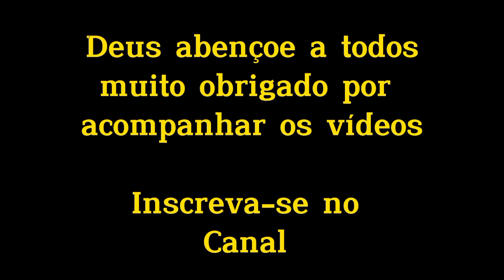Viagem de Carro para o Pernambuco (VÍDEO EXTRA) Retrospectiva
Fala meus amigos neste vídeo estou voltando de férias do Pernambuco para São Paulo passando pelo estado da Bahia no mês de julho de 2022

ESSE É UM VÍDEO EXTRA

Os vídeos completo dessa viagem você pode assistir na íntegra nesse mesmo canal.

abraço pra todos.